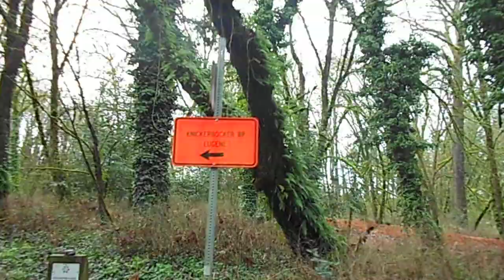Copy of Canoe Canal Bike Ride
Eugene Oregon. Canoe Canal Bike Ride